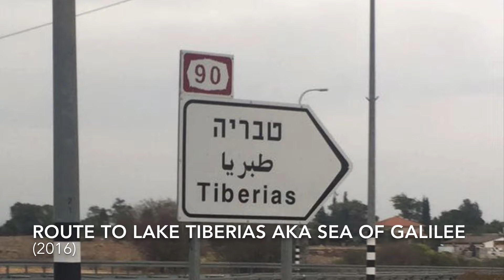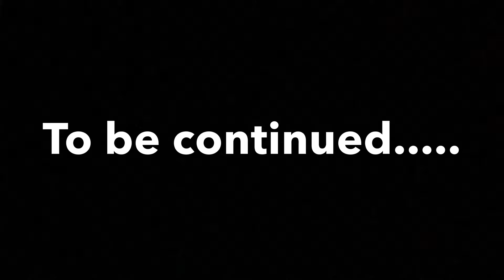Life overseas with Denzel Livingston Ep. 5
Life overseas with Denzel Livingston is about Denzel Livingston explaining his experiences while being a professional basketball player in a different country. He will talk about his experiences, sacrifices, the different culture, languages etc. in his mini episodes